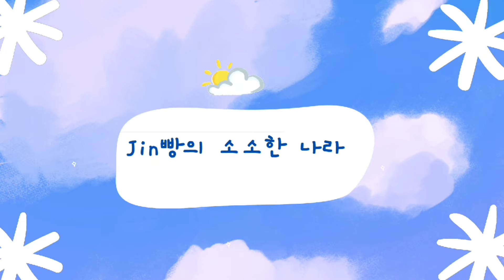[ENG]바쁜 시간 쪼개서 후다닥 도시락 싸는 일상 Lunch box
안녕하세요?
Jin빵의 소소한 나라입니다 💕

요즘 급하게 도시락 싸서 일하러 가는 일상을 보내고 있어요!
다들 간단하게라도 끼니 챙겨드세요 😁